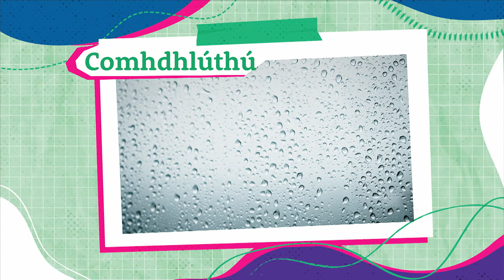An-Spéisiúil | Cuisneoir 🧊🍽️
Tá sé in am cúpla rud a fhoghlaim faoin gcuisneoir 🧊🍽️

📲Aip Cúla4 (iOS nó Android)

🔠Fotheideal Gaeilge ar fáil, brú an cnaipe CC